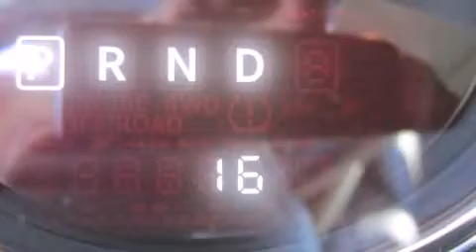2014 Jeep Compass Para La Venta en Fort Smith AR 72908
Haz clic aquí para ver el precio Hemos tenido el honor de servir a la zona de Fort Smith AR , le prometemos que su experiencia superará sus expectativas ! Year : 2014 Make : Jeep Model : Compass Engine : Motor con 4-Cil de 2.0L Trans . : Transmisión Automática Millaje : 16 Stock : ED619013 Breeden Dodge Chrysler Jeep 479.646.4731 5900 Highway 71 S Fort Smith , AR 72908